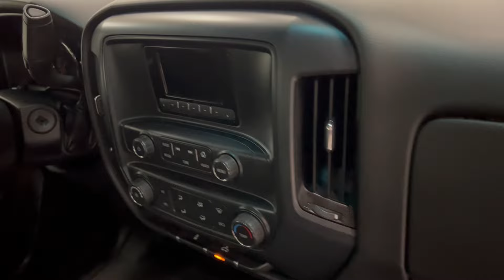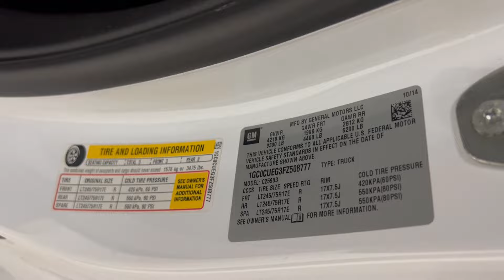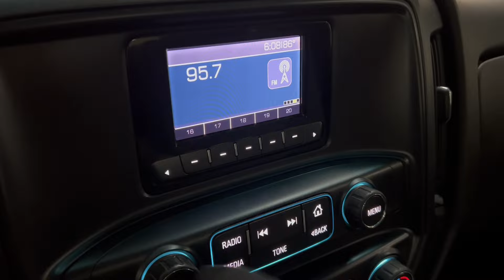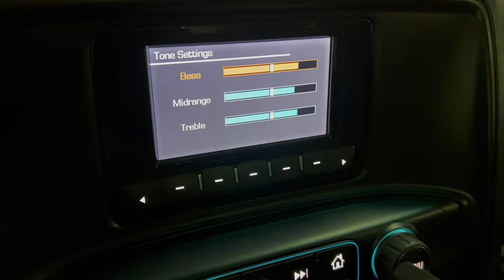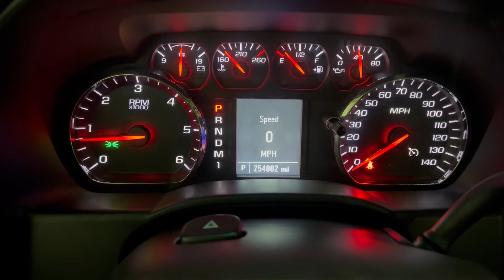2015 Chevrolet Silverado 2500HD Regular Cab Long Bed Work Truck - 360hp 6.0L V8 Flex Fuel - For Sale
Have a look at this One Owner, Serviced, Adult Owned, Work Ready, & Super Clean 2015 Chevrolet Silverado 2500HD Regular Cab Long Bed Work Truck 4X2 Pickup Truck with White Exterior Paint on Gray Interior Upholstery. This Truck is Equipped with a 360 Horsepower 6.0L V8 Flex Fuel Engine Coupled with 6-Speed Automatic Transmission. @TXAutogroup

This Silverado has all the Standard Equipments & more: Traction Control, Viper Alarm System, Air Conditioning, Power Windows, Cruise Control, Bluetooth Wireless, Daytime Running Lights, Towing Package, & much more...